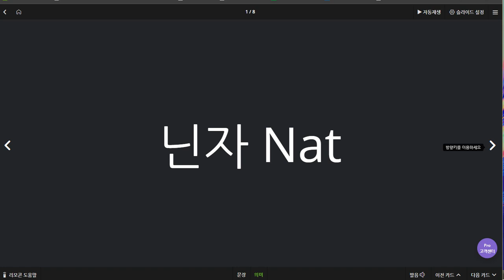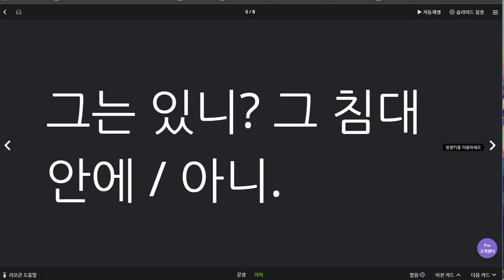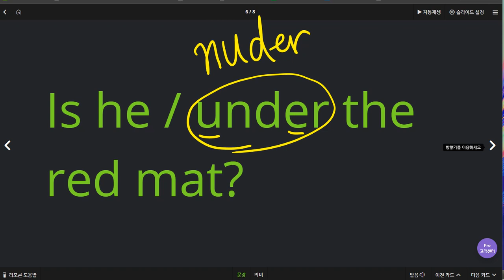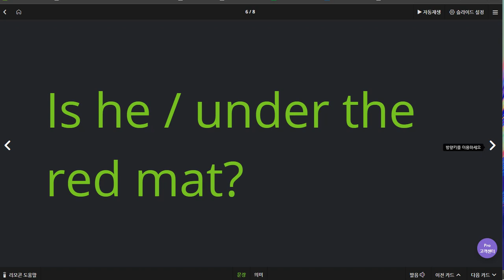배준오 2020 06 30 다시 1